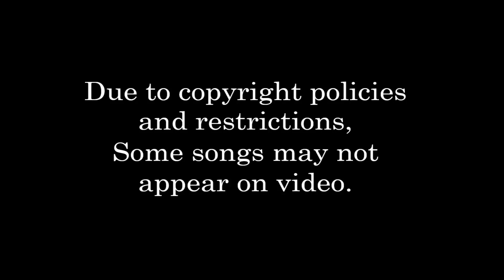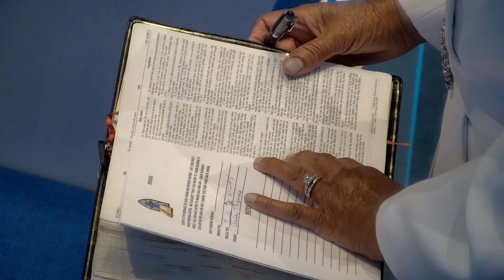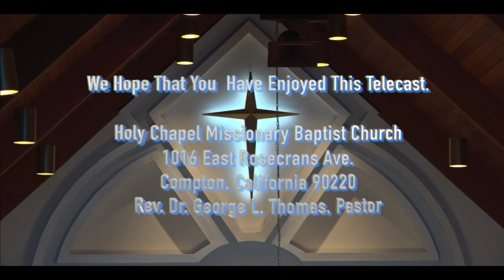Looking For Jesus